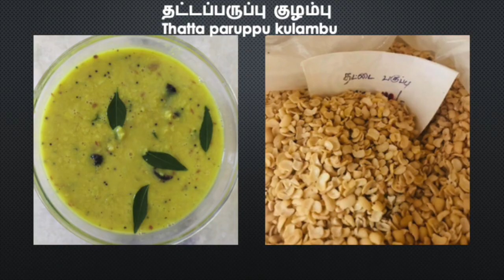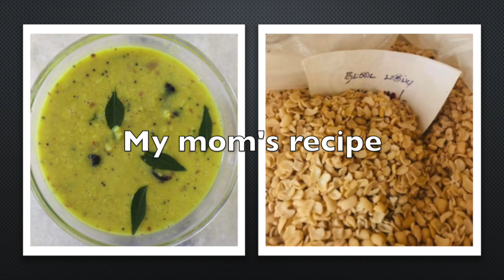தட்டப்பருப்பு குழம்பு | Thatta payaru kulambu | Split black eyed bean recipe| Thatta payaru recipes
This video is about தட்டப்பருப்பு குழம்பு| Thatta payaru kulambu| Thatta payaru curry| Thatta payaru recipes. Split black eyed bean is rich in protein and we include it in the diet through many forms. Normally we use full black eyed bean to make curry's / gravies / kulambu etc., In this recipe we use split black eyed bean which tastes awesome, than toor dal. This recipe is very simple to make and uses the basic ingredients which are available in our kitchen. This goes well with steamed rice and roti's. Please do try and post your comments in the comment box below.
Happy cooking!
Healthy eating!!
We make everyone a chef!!!